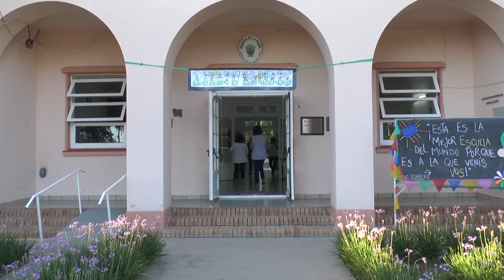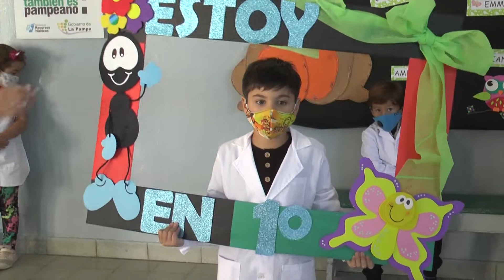El acto de inicio del Ciclo Lectivo 2022 se realizó en Villa Mirasol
El Ministerio de Educación de La Pampa informó que, en la Escuela N° 67 de Villa Mirasol, tuvo lugar la ceremonia central que contó con la presencia de autoridades provinciales, directivos, docentes, estudiantes y familias.